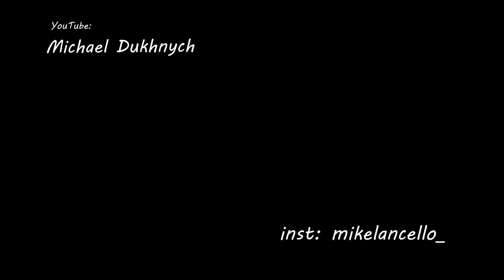SPAGHETTI - as a musical instrument!!! + Mandoline + Cello + Blues Harmonica + Nerf Gun !!!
Original song for Spaghetti, boxing glove, lighter, mandoline, nerf Gun, cello and blues harmonica

tutorial: what to do if you need a rhythm section but you don't have any percussion instruments.

 my name ist Michael, im  Cellist, Theater Musician and Composer. I have been playing the cello professionally for many years as a soloist, in various orchestras, in trio and quartet, and for the most part i play Сlassical Music. But as a hobby I started playing many other musical instruments: Bluesharp, Guitar, Piano, Chromatic Harmonica, Ukulele, Mandoline, Flute, DoubleBass, and Violin. And also experiment with different styles of music, songs covers, and video editing.

and my other videos  - will bring you also a Good Mood!

if you have any questions or suggestions feel free to write to me